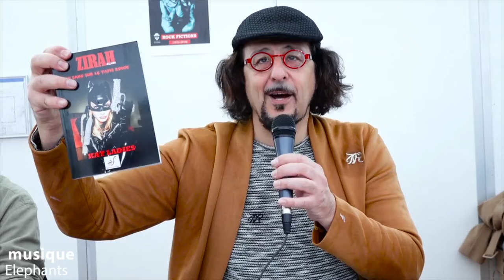KAT LADIES - ALAIN ZIRAH - DU SANG SUR LE TAPIS ROUGE - BLOOD ON RED CARPET - BOOK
Alain Zirah est un artiste français, né à Marseille. Artiste multi-talents, Alain Zirah est un auteur, photographe, réalisateur- producteur qui a créé les OFF de Cannes en 2005. C'est en 2005 que nait la légende des Kat Ladies. D'abord avec les tournages de courts métrages avec Solène Guionnet dans le rôle de la justicière masquée. Une première web série intitulée "Les Femmes Chats" est réalisées avec des amateurs et au caméscope. Les choses deviennent plus sérieuses lorsqu'Alain Zirah et Nicolas Biolley co-réalisent le film The Kat Ladies (2009).

Spécialiste du festival de Cannes où il se rend depuis 1983, il publie dès 2011 le livre "Strass & Paillettes - Dans les coulisses du festival de Cannes" (2011) puis son best seller "Dieu a créé la femme à son image" (Éditions Thierry Sajat - 2014) qui regroupe poèmes, nouvelles et contes philosophiques en hommage à la femme.
Son premier roman "Du Sang sur le Tapis Rouge" (Éditions Thierry Sajat - 2016) reçoit le Prix Art Freedom 2016 et est adapté en web série tournée entre 2017 et 2019.